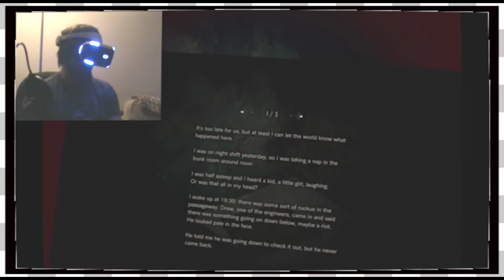Best of July 2017 | The Game Couch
Here are the best highlights of the Game Couch From the month of July!